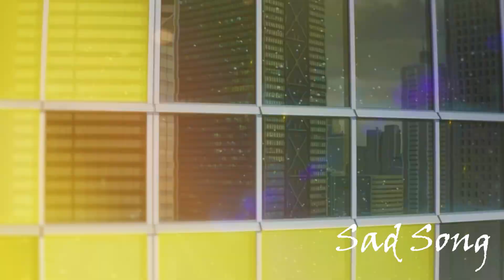Sad Song AMV | Anime Mix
Artist: We The Kings
Featured artist: Elena Coats
Album: Somewhere Somehow
Released: 2013
Anime :
Your Name
Spirited Away
Into the Forest of Fireflies
Silent Voice
Hello World
Song Lyrics:
Like all the missing pieces of my heart, they finally collide
It's like I'm leaving all my past and silhouettes up on the wall
It's like we're standing hand and hand with all our fears up on the edge
The only harmony I wanna hear